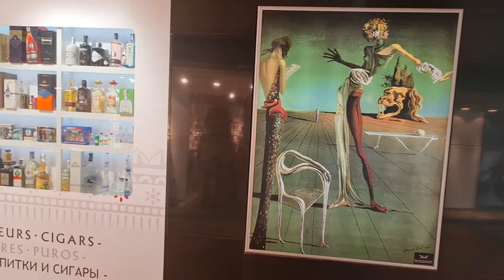2022 02 27 ore 11 39 50 Tenerife 3 (Costa Adeje)